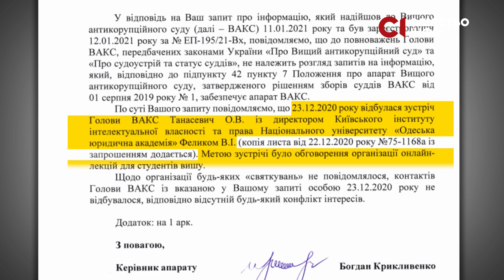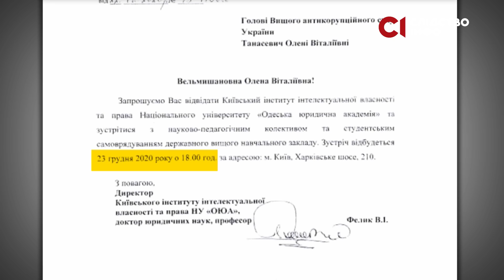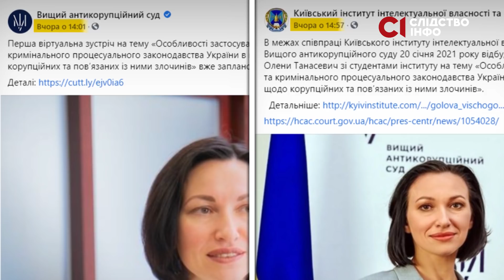Що голова Антикорсуду робила в гостях у ексрегіонала Ківалова? | Таємниці Слідства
Голова Вищого антикорсуду Олена Танасевич приїхала до інституту ексрегіонала Сергія Ківалова тоді, коли він разом із підозрюваними суддею Окружного адмінсуду Києва Павлом Вовком та підозрюваним головою Конституційного суду Олександром Тупицьким проводив передноворічну вечірку.

За інформацією джерел «Слідства.Інфо», Танасевич приїхала саме на святкування. І навіть мала персональне запрошення.

Варто зазначити, що справу підозрюваного судді Вовка розглядає саме Вищий антикорупційний суд.

Що його очільниця робила в гостях у Ківалова і як  вона це пояснює  — розповідає журналіст Дмитро Реплянчук у блозі «Таємниці Слідства»

Підтримати наш проект «Суддівські секрети: розслідування про українські суди» на «Спільнокошті» можна за посиланням ➡️